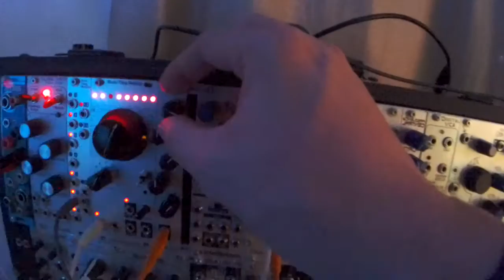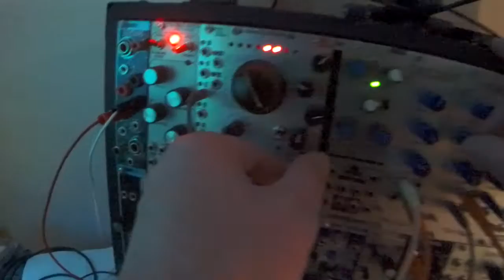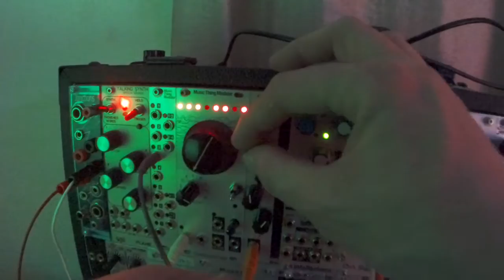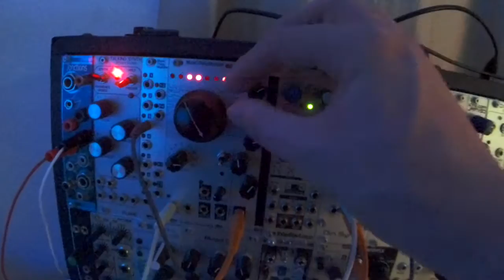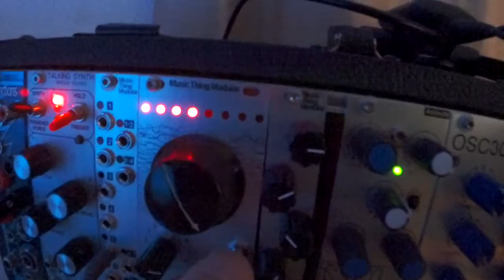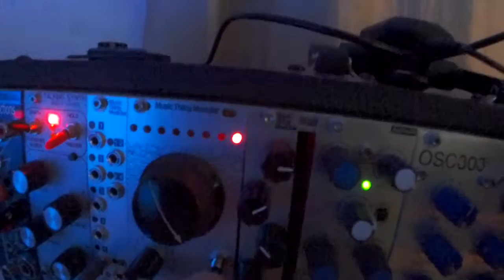turing machine mk2 module automatic melody generator :)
music thing modular